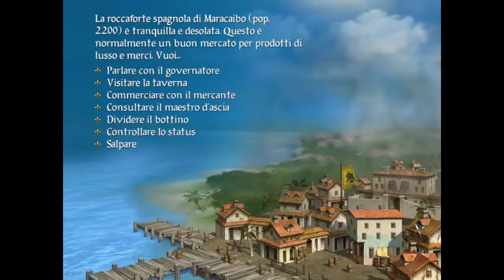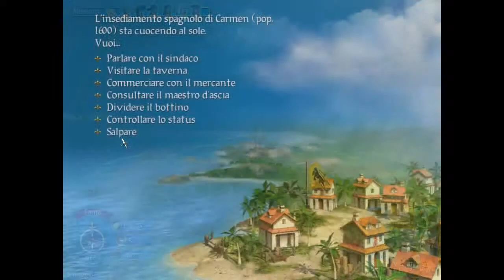Sid Meier's Pirates ITA 13 - La sorellina!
Ebbene sì, finalmente potremo liberare uno dei nostri amatissimi familiari, di cui bellamente ce ne eravamo fregati fino ad ora, lasciandoli a morire di stenti...